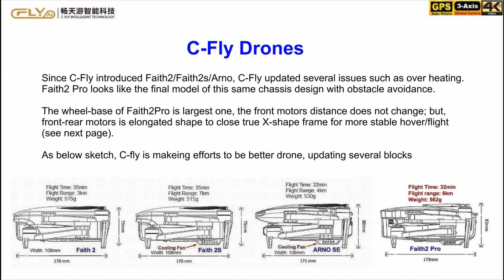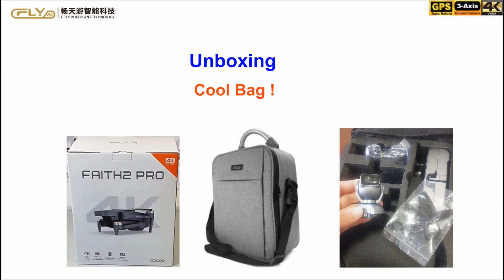C-Fly Faith2 Pro 2023 Obstacle Avoidance 4K Video Long Range Drone –First Flight Review !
First Flight Review of C-Fly Faith2 Pro 2023 Obstacle Avoidance 4K Video Long Range Drone as 2023 sales leading model against Hubsan Blackhawk2, with 6km flight range and 32min flight time for beginners.

Below is the gear to create the VIDEOS:
Mobile Device#1: iPhone 6s (12MP Camera)/iPhone XR (12MP Camera)
 WLAN: Wi-Fi 802.11 a/b/g/n/ac, dual-band, hotspot
Mobile Device#2: Galaxy S7 edge (12MP Camera)
Camera: Canon SX540 (50X Zoom)
Action Camera: GoPro Hero/Victure WiFi